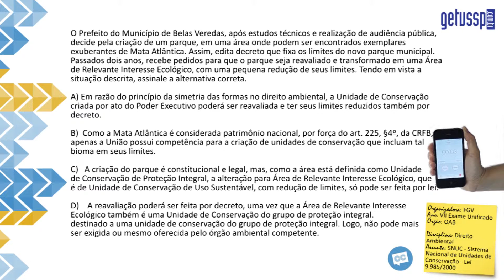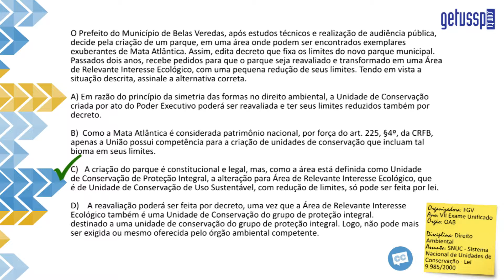Questão Comentada - FGV - Direito Ambiental - Licenciamento Ambiental - SNUC - DAM 2 SN 004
O Prefeito do Município de Belas Veredas, após estudos técnicos e realização de audiência pública, decide pela criação de um parque, em uma área onde podem ser encontrados exemplares exuberantes de Mata Atlântica. Assim, edita decreto que fixa os limites do novo parque municipal.
Passados dois anos, recebe pedidos para que o parque seja reavaliado e transformado em uma Área de Relevante Interesse Ecológico, com uma pequena redução de seus limites. Tendo em vista a situação descrita, assinale a alternativa correta.

A) Em razão do princípio da simetria das formas no direito ambiental, a Unidade de Conservação criada por ato do Poder Executivo poderá ser reavaliada e ter seus limites reduzidos também por decreto.

B) Como a Mata Atlântica é considerada patrimônio nacional, por força do art. 225, §4º, da CRFB, apenas a União possui competência para a criação de unidades de conservação que incluam tal bioma em seus limites.

C) A criação do parque é constitucional e legal, mas, como a área está definida como Unidade de Conservação de Proteção Integral, a alteração para Área de Relevante Interesse Ecológico, que é de Unidade de Conservação de Uso Sustentável, com redução de limites, só pode ser feita por lei.

D) A reavaliação poderá ser feita por decreto, uma vez que a Área de Relevante Interesse Ecológico também é uma Unidade de Conservação do grupo de proteção integral.